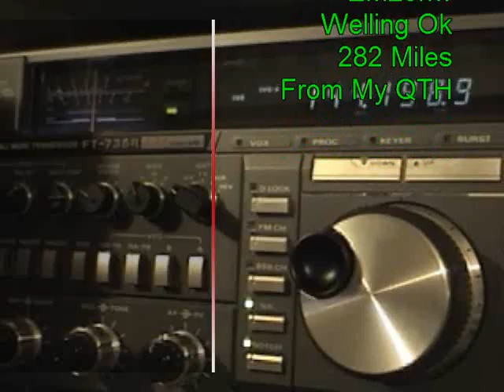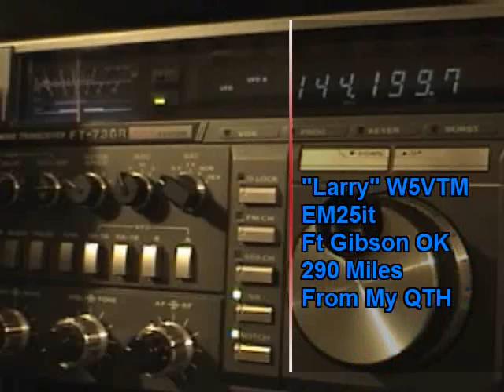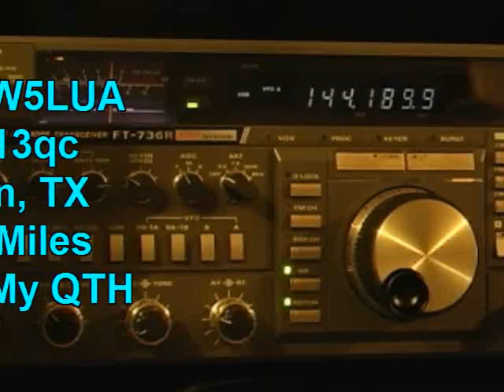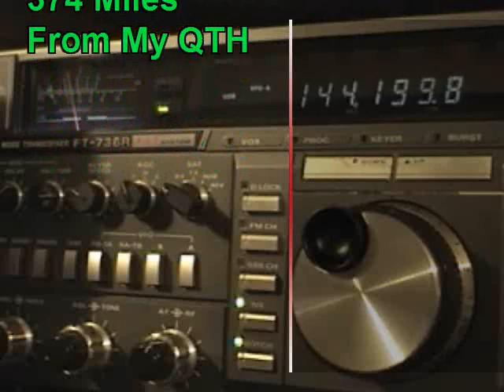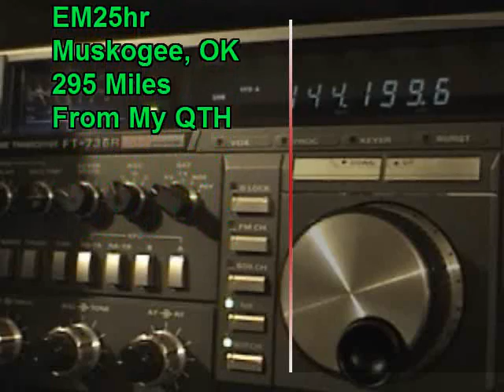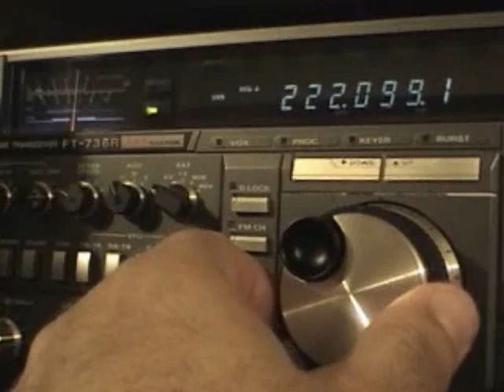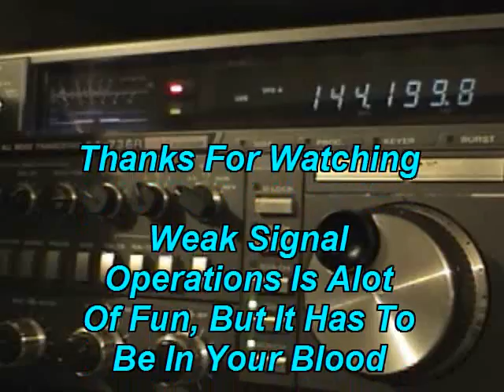VHF SSB Tropo Opening June 2008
Video of contacts made during an early June 2008 Tropo Opening here in the midwest